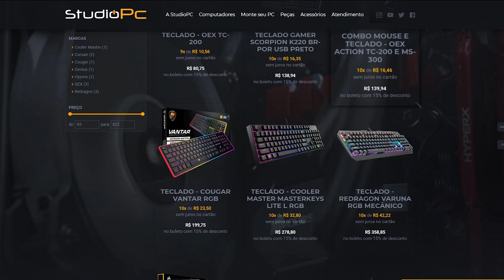TODOS OS CARROS DO VELOZES E FURIOSOS EM UM SÓ VÍDEO - GTA 5 MODS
🎬GangueMercenária!